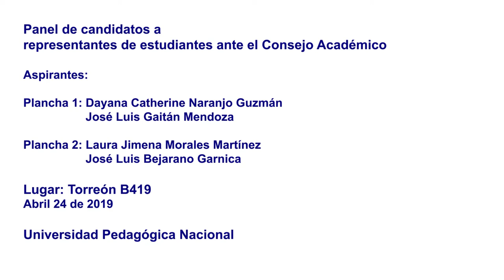Panel de candidatos a representantes de estudiantes ante el Consejo Académico